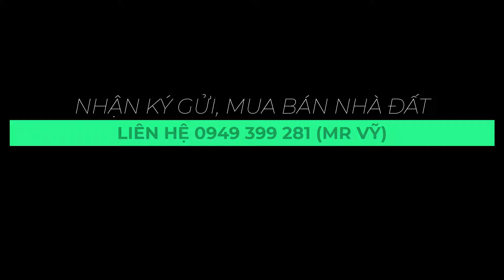Nhà phố hiện đại, hẻm ô tô 4m, trung tâm TP Rạch Giá | Giá 1 tỷ 320 triệu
👉Diện tích: ngang 5m x dài 17m, thổ cư 100%
👉Kết cấu: nhà trệt : sân trước 1,4m, phòng khách, phòng bếp, 02 phòng ngủ, 01 phòng vệ sinh.
👉Địa chỉ: hẻm 76 Sư Vạn Hạnh, An Bình, Rạch Giá
👉Hướng: Đông Bắc
👉Giá bán: 1 tỷ 320 triệu (thương lượng, hỗ trợ vay ngân hàng)
☎️Cô chú, anh chị cần mua bán nhà đất, vui lòng liên hê: 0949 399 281 (Mr Vỹ), nếu là nhà đất bán thì mình sẽ xuống trực tiếp để quay video "HOÀN TOÀN MIỄN PHÍ". Đừng ngần ngại, hãy gọi ngay khi cần.
⛔ Vui lòng không reup các video trên kênh này dưới mọi hình thức